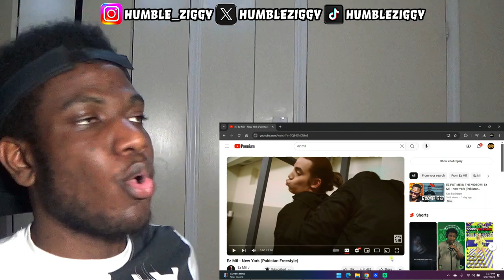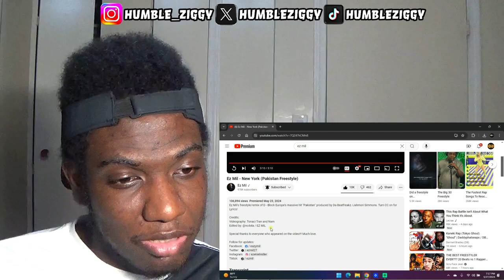EZ MIL BACK TALKIN SPICY!!! Ez Mil - New York (Pakistan Freestyle) REACTION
EZ MIL BACK TALKIN SPICY!!! Today I'm Reacting To Ez Mil - New York (Pakistan Freestyle) @ezmil27